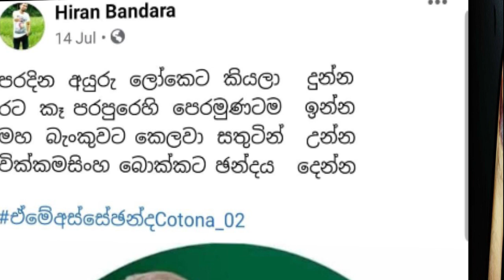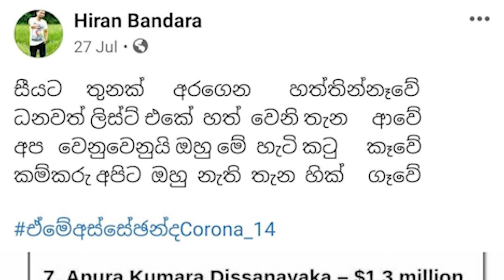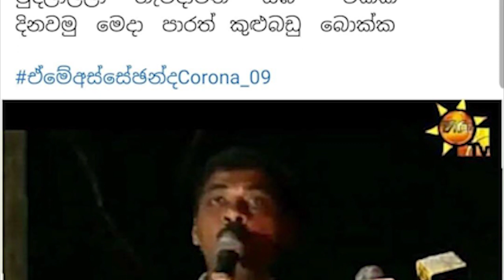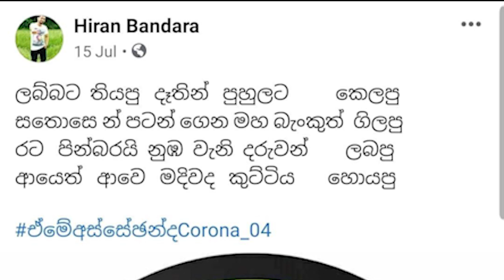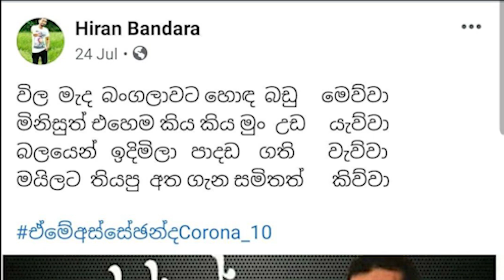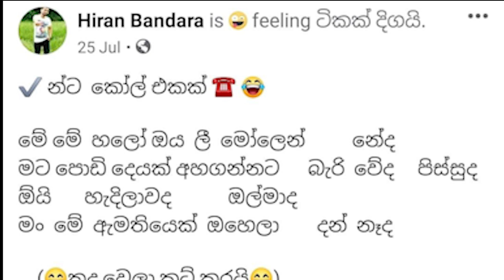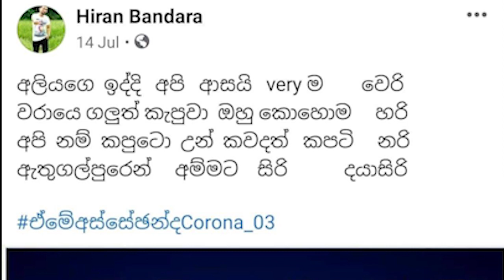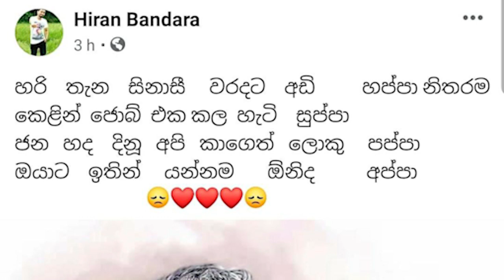Bukiye Rasa Katha | Funny Fb Memes Sinhala | 2020 - 08 - 09 [ ii ]